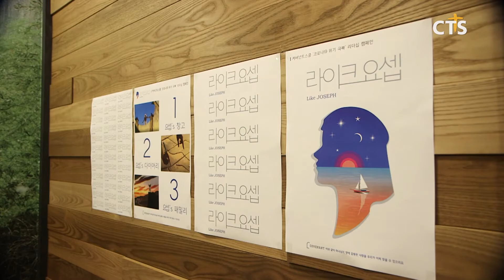2020 커버넌트 스쿨 입학식 및 코로나19 위기 극복 리더십 캠페인(수도권 서부방송, 서현호) l CTS뉴스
일산 조이풀처치 기독대안학교인 커버넌트 스쿨의 입학식과 코로나19 위기극복을 위한 리더십 캠페인이 일산 커버넌트 스쿨에서 열렸습니다.

말씀을 전한 커버넌트 스쿨 교장 조지훈 목사는 “커버넌트 스쿨은 하나님을 사랑하는 크고 첫째 되는 계명을 지키는 학교”라며, “입학생과 재학생 모두 하나님을 사랑하고 예수님을 잘 믿고 예수님의 말씀대로 살길 바란다”고 전했습니다.

곧이어 2020년 커버넌트 스쿨 입학생들을 위한 입학허가서 전달식과 입학식을 진행했습니다.

2부 행사로 커버넌트 스쿨 학생들에게 코로나19 위기 극복 리더십 캠페인을 소개하는 시간을 가졌습니다.

라이크 요셉은 코로나19 여파로 어려움에 처한 이웃을 돌보는 돕는 자의 자긍심을 기르고 창의적 리더십을 훈련하는 캠페인으로 한 달간 진행될 예정입니다
int 최윤민 학생 / 커버넌트스쿨

int 김영이 교사 / 커버넌트스쿨